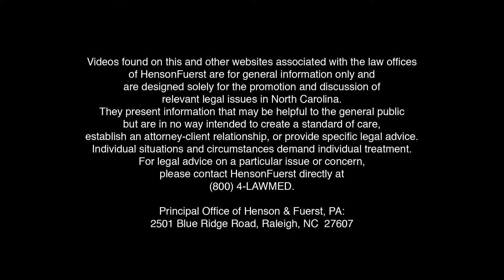Minor Settlements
When a child is injured and recovers damages in a settlement, that's called a "minor settlement." There are a specific set of rules that govern how and when the child can collect the money. In this video, attorney David Henson describes what parents and children need to know.

(Principal office of Henson & Fuerst, PA: 2501 Blue Ridge Road, Raleigh, NC  27607)